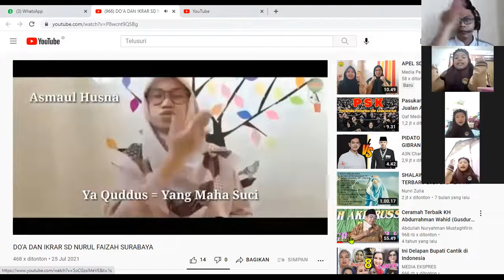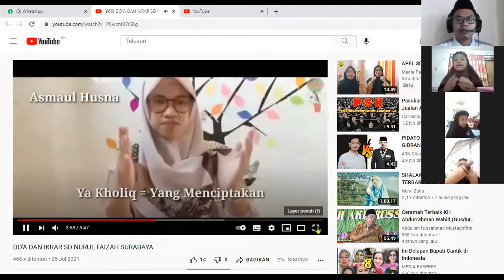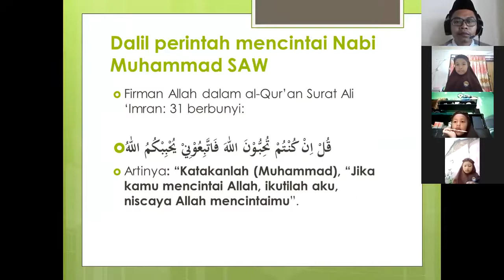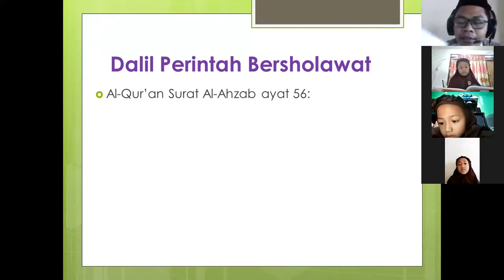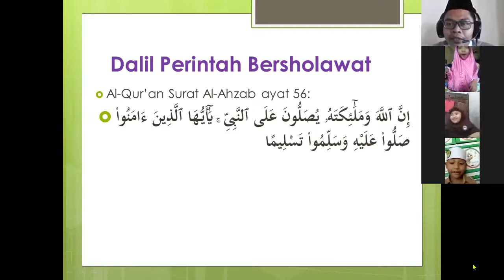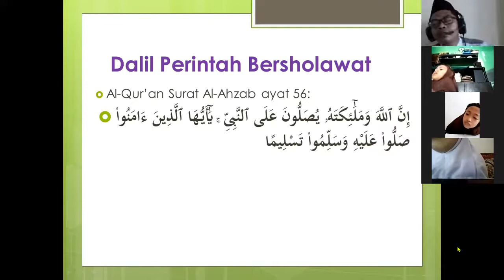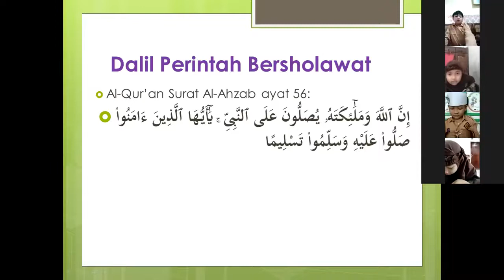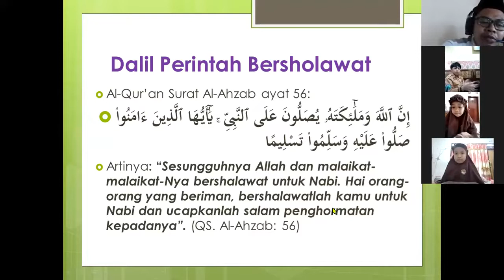Pendidikan Akhlak Kelas 2A_Dalil Perintah Bersholawat